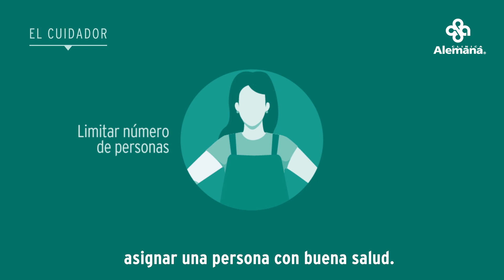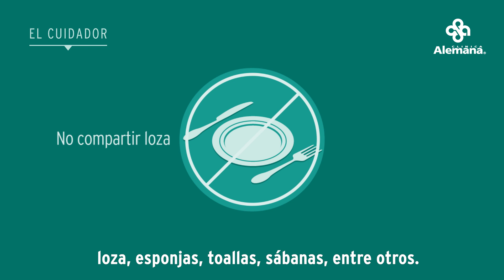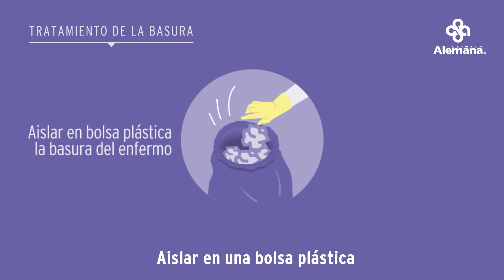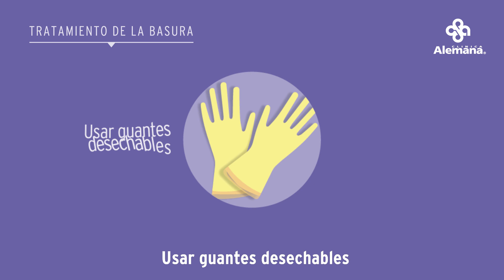Cuidados domiciliarios de un enfermo con Covid-19 - Clínica Alemana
Cuidados domiciliarios de un enfermo con Coronavirus Covid-19

El enfermo:
• Debe mantenerse alejado de los otros miembros de su familia y mascotas. En lo posible, en una habitación aislada, bien ventilada  y con la puerta cerrada.
• Se recomienda limitar sus movimientos y reducir al mínimo los espacios compartidos (por ejemplo, cocina y baño), los que también se deben ventilar.
• Si es posible, usar un baño exclusivo.
• Si sale de la habitación, debe usar mascarilla y lavarse las manos con agua y jabón o alcohol gel. Para minimizar el contacto, se recomienda comunicarse con sus familiares usando su teléfono personal.
• Tener un contenedor con bolsa y tapa para la basura.

El cuidador
• Limitar el número de personas que cuiden al enfermo, en lo posible, asignar una persona con buena salud.
• Ambos, enfermo y cuidador deben usar mascarilla cuando estén en la misma habitación y siempre mantener una distancia mínima de un metro.
• No tocar ni manipular la mascarilla mientras se lleve puesta. Si se moja o se mancha es necesario cambiarla. Luego de usarla y sacársela, desecharla y lavarse bien las manos con agua y jabón o alcohol.
• No permitir visitas.
• No compartir vasos, loza, esponjas, toallas, sábanas, entre otros.
• Cambiar diariamente la toalla del enfermo y colocarla en un recipiente especifico.

 Limpieza:
• La persona encargada de la limpieza deberá usar guantes e idealmente ropa protectora (por ejemplo, delantal de plástico) para limpiar y manipular las superficies, ropa o sábanas. Debe lavarse las manos antes y después de quitarse los guantes.
• En caso de no contar con ropa protectora, se sugiere cambiarse despues de realizar el aseo.
• Limpiar y desinfectar diariamente con una solución de agua con cloro (20 ml de cloro en 1 litro de agua potable).
• Limpiar diariamente todas las superficies que estén en contacto con el enfermo como: las manillas de las puertas, mesas, interruptores, llaves, escusados, teléfonos y teclados. También, el velador, el respaldo de la cama y los demás muebles de la habitación.
• Limpiar y desinfectar el baño diariamente.
• Los platos y cubiertos deben lavarse con agua y jabón o detergente después de cada uso.
• Lavar inmediatamente la ropa o sábanas con sangre, heces o líquidos corporales, con un detergente a una temperatura de entre 60 y 90°C, y dejar que se seque.
• La ropa contaminada debe colocarse en una bolsa hasta el momento de lavarla. No sacudirla y evitar el contacto directo con la piel.

Tratamiento de la basura:
• Aislar en una bolsa plástica la basura del enfermo y luego lavarse las manos.
• Usar guantes desechables para manipular los artículos sucios y mantenerlos alejados del cuerpo. Botar los guantes y mascarilla a la basura y luego higienizar las manos.
• La basura debe estar dentro de una bolsa de plástico cerrada.
Es importante seguir las recomendaciones del médico en cuanto la administración de los medicamentos y cuidados del paciente. En caso de presentar nuevos síntomas o si su condición no mejora, contactarlo y acudir al Servicio de Urgencia.